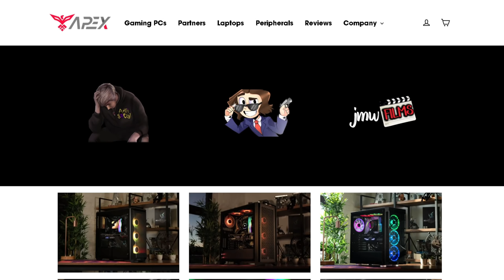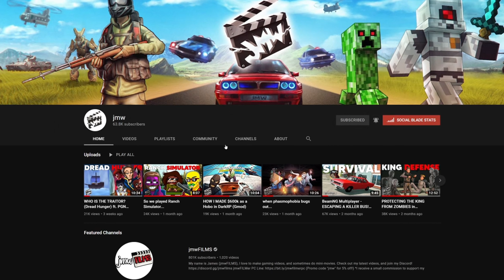T-REX ESCAPES IN JURASSIC PARK! | PGN # 266 | GTA 5 Roleplay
Today in GTA 5 Roleplay - (after SO many of your suggestions) @ProGamerDudepgd  and I take the server to the island of Jurassic Park, and this happened...
Special thanks to Eichenholz for the models, and my friend JackTheDev for the vehicle skins! (his